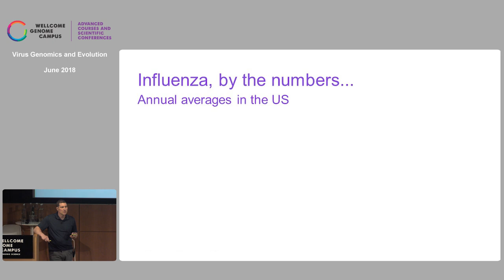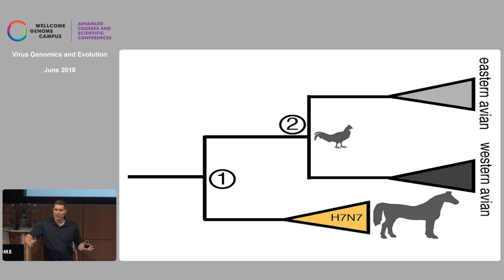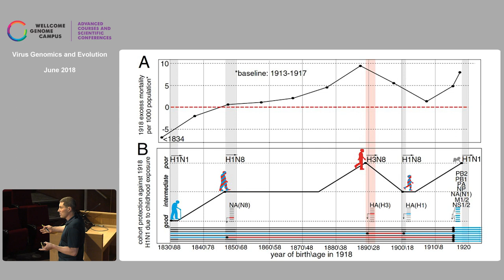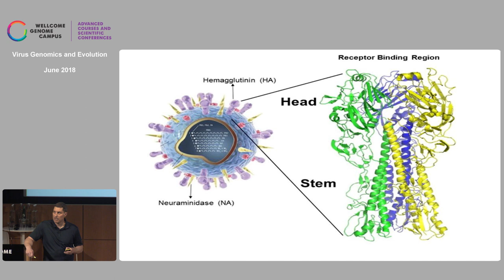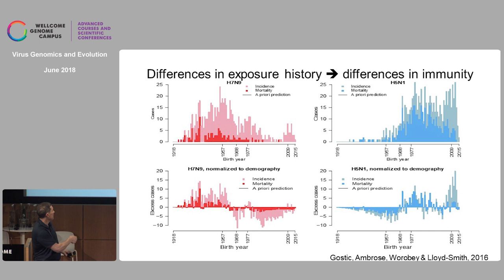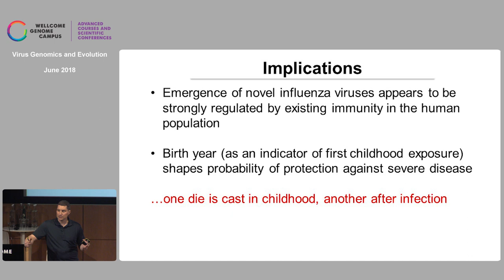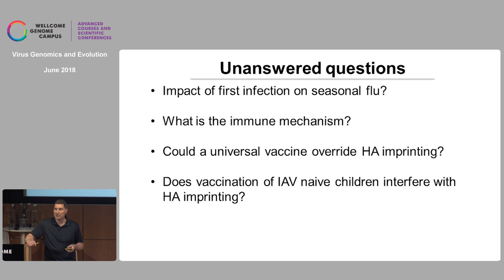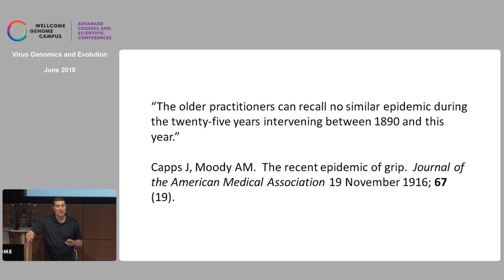The crucial role of antigenic imprinting in influenza biology - Mike Worobey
Full title: 'The crucial role of antigenic imprinting in influenza biology, from pandemic emergence to universal vaccines'

Keynote lecture by Mike Worobey (University of Arizona, USA) at Virus Genomics and Evolution conference (18-20 June 2018) organised by Wellcome Genome Campus Advanced Courses and Scientific Conferences and held at the Wellcome Genome Campus Conference Centre.